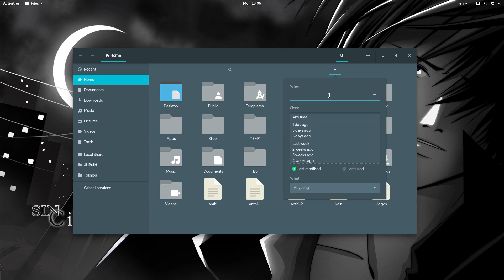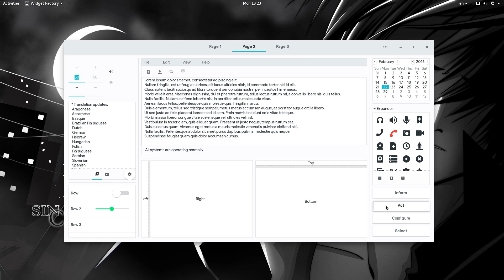Adapta: GTK Material Design-Like Theme for GNOME 3.20 & 3.18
Video is on GNOME 3.20 beta, so thats far for final. Adapta is stable though for 3.10. Get it from Github: